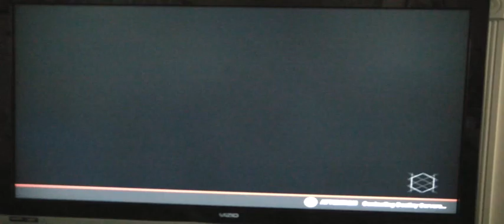Finally, victory is mine... (10/25/14) (Pt. 3)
pewpew?